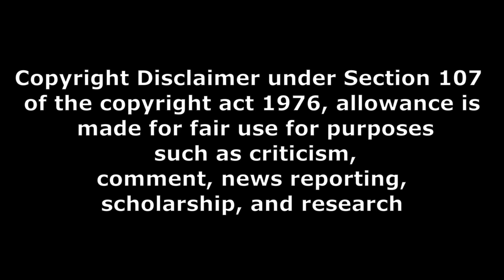movie news 106 latest anime news and upcoming movie announcement